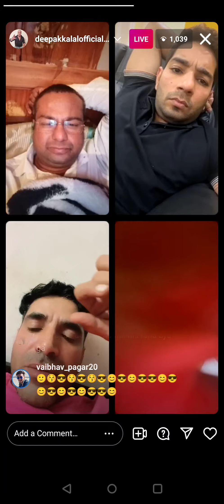Deepak Kalal Live | Funny | 28-10-2021